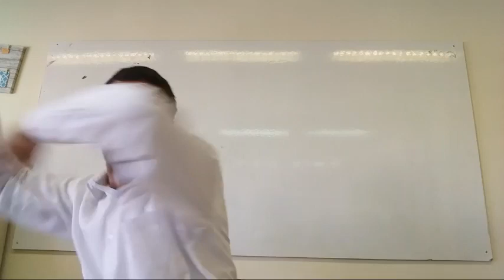Parasha Vaiesheb El Pecado de los Hermanos de Iosef,Luego Vendra su Teshuva rab natan menashe